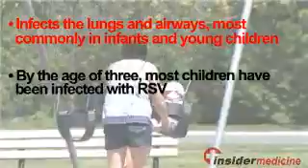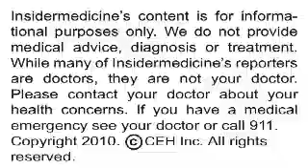Insidermedicine In Depth - April 15, 2010 - Respiratory Syncytial Virus"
(April 15, 2010 - Insidermedicine)

Respiratory illness caused by the respiratory syncytial virus (RSV) is a major cause of hospitalization and an important cause of death among children under five, according to research published in The Lancet.

Here is some information about RSV:

•    It is a virus that infects the lungs and airways, most commonly in infants and young children

•    By the age of three, most children have been infected with RSV

•    While symptoms are usually mild, it can cause serious respiratory infection such as bronchiolitis and pneumonia

Researchers from the University of Edinburgh analyzed both published and unpublished studies going back nearly 15 years to estimate the rate at which children under five develop acute lower respiratory tract infections associated with RSV. They also looked at how frequently such infections require hospitalization or result in death.

In the year 2005, an estimated 33.8 million episodes of acute lower respiratory tract infections related to the RSV virus occurred among children under the age of five. Of these, at least 3.4 million were serious enough to require hospitalization. In the same year, an estimated 66,000 to 199,000 children died from this infection, with these deaths almost always occurring in the developing world.

We had a chance to speak with Dr. Harish Nair, the principle investigator of the study who offered some further insight.

Todays research highlights the need to develop better strategies to prevent and treat respiratory infections related to RSV among young children.